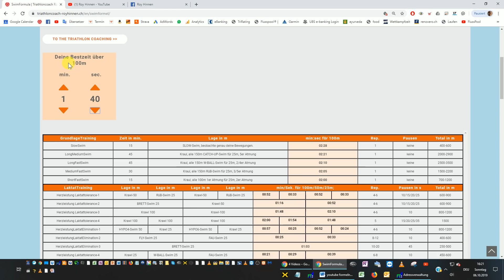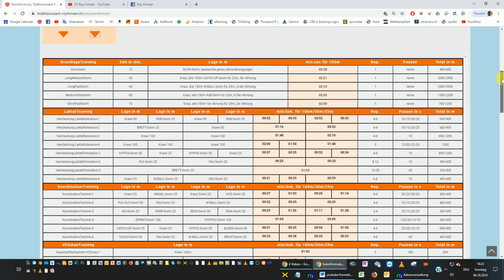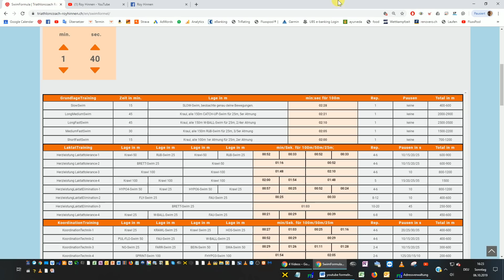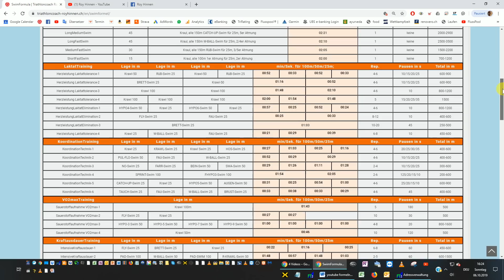30 NEW Triathlon Swim Sets for triathletes - become faster at last!